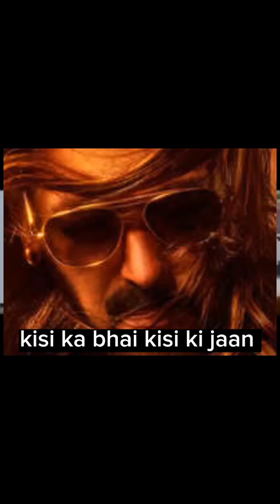salman khan new movie 2023 kisi ka bhai kisi ki jaan new movies 2023